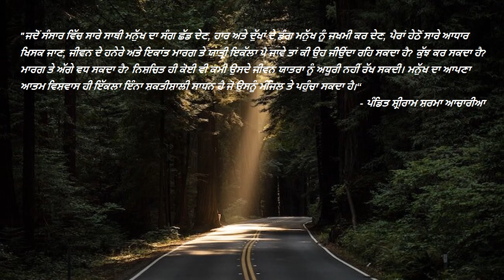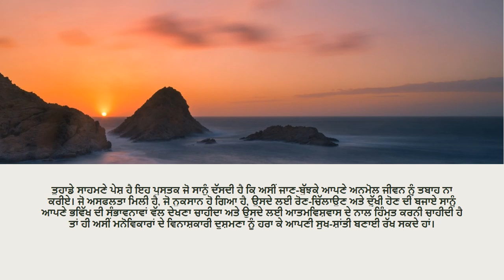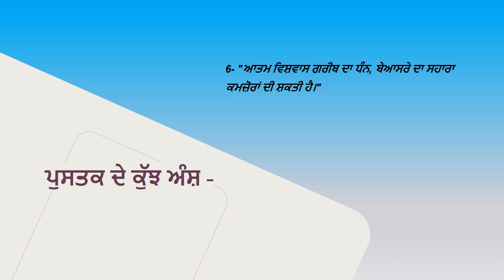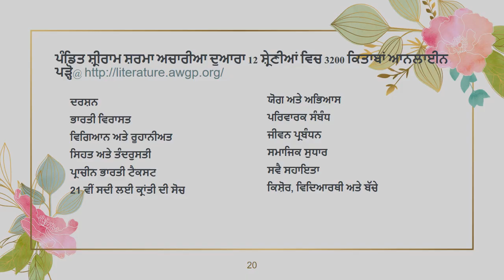ਮਨੋਵਿਕਾਰ ਸਰਵਨਾਸ਼ੀ ਸ਼ਤਰੂ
4 ਮਿੰਟ ਸਮੇਂ ਵਿਚ ਪੁਸਤਕ ਵੀਡਿਓ ਪਰਿਚਯ